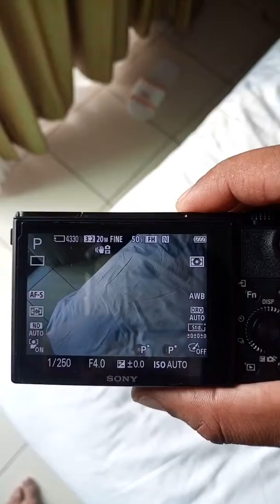Sony rx m 100 iii lens issue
Any way to fix this?